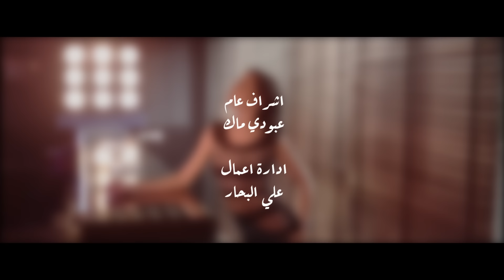نصر البحار - غرامي ( حصرياً ) | 2021